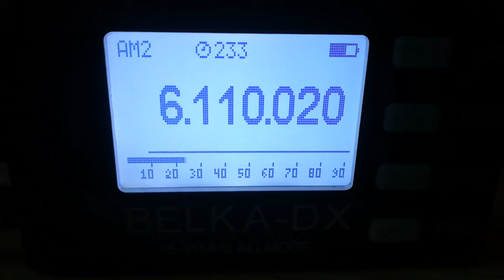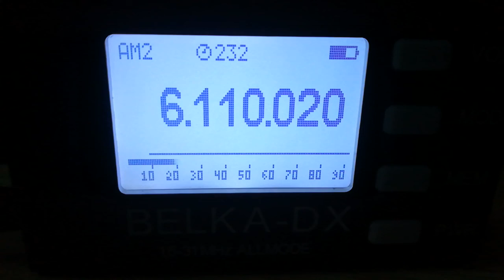Radio Extra Gold (Netherlands), 6110, 2022.11.19, 13.58 UTC